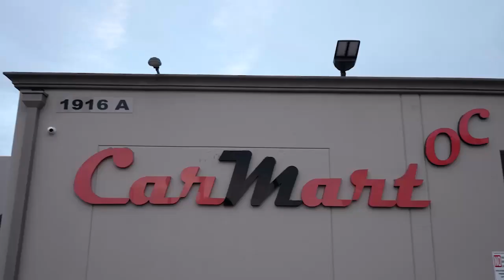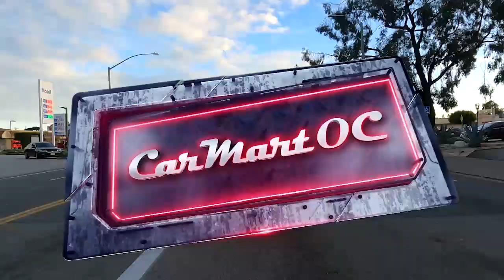CarMart OC Reality TV Show Pilot from Orange County, CA. Featuring Cem Jamie and Mariana Danishment.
The lifestyle and inside stories of luxury used car business and new national used car franchise from Orange County, California, USA will come to your screens. Jamie and Mariana D., luxury used car dealers in California since 2012. Jamie will show you; business dynamics of buying, selling, trading, financing and consigning luxury used cars, business automation, CarMart OC franchising sales, adopting to new car technologies, importance of business review/rating systems, fraudulent transactions attempts, negotiation wars, auto auction purchasing, auto shows and more...Producer : Karma Productions, Istanbul.